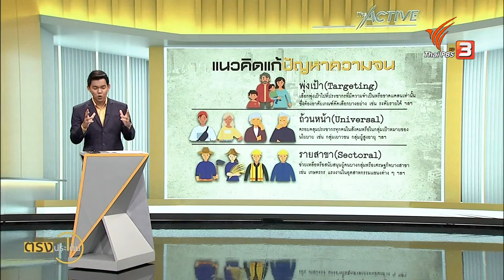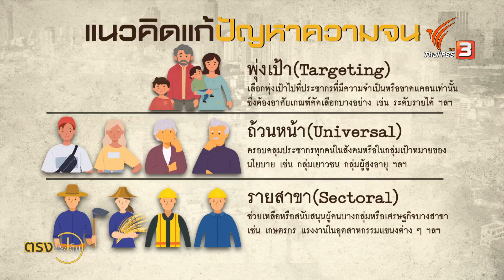เทียบรูปแบบนโยบายแก้จนแต่ละรัฐบาล กับแนวคิดรัฐสวัสดิการถ้วนหน้า | ตรงประเด็น | 21 ต.ค. 65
หากดูจากแนวทางแก้ปัญหาความยากจนในปัจจุบัน มาตรการที่รัฐบาล พล.อ.ประยุทธ์ ใช้จะเน้นไปที่การช่วยเหลือแบบพุ่งเป้า ซึ่งมีข้อสังเกตว่า ที่รัฐบาลไม่เลือกทำนโยบายแบบถ้วนหน้า เพราะติดขัดข้อจำกัดด้านงบประมาณ จากปัญหาด้านโครงสร้างภาษีและการจัดเก็บที่ไม่ตรงเป้า หรือพุดง่าย ๆ คือ งบฯ อาจไม่พอกับการจัดสวัสดิการถ้วนหน้าให้ประชาชนหรือไม่ ขณะที่แม้จะใช้มาตรการแบบพุ่งเป้ามาบรรเทาปัญหา ก็ยังพบปัญหาการตกหล่นและการกำหนดเกณฑ์ความจนของผู้ที่จะได้รับความช่วยเหลือ